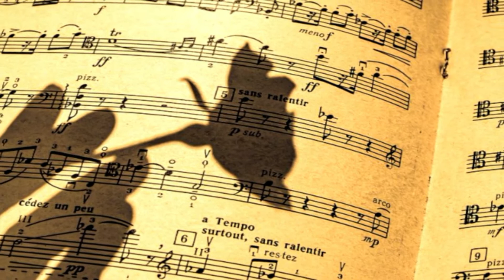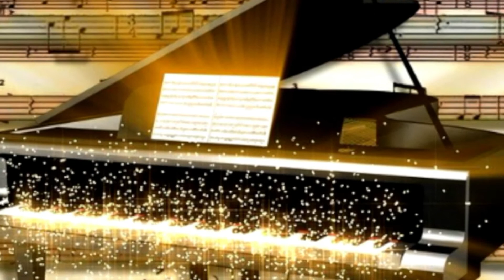Utile - par Jean Loup de Cazouls-lès-Béziers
Une belle chanson de Julien Clerc

Les paroles :
""À quoi sert une chanson si elle est désarmée?"
Me disaient des Chiliens, bras ouverts, poings serrés
Comme une langue ancienne
Qu'on voudrait massacrer
Je veux être utile
À vivre et à rêver

Comme la lune fidèle à n'importe quel quartier
Je veux être utile à ceux qui m'ont aimé
À ceux qui m'aimeront
Et à ceux qui m'aimaient
À vivre et à chanter
Ah, la, la, la
La, la

Dans n'importe quel quartier d'une lune perdue
Même si les maîtres parlent et qu'on ne m'entend plus
Même si c'est moi qui chante
À n'importe quel coin de rue